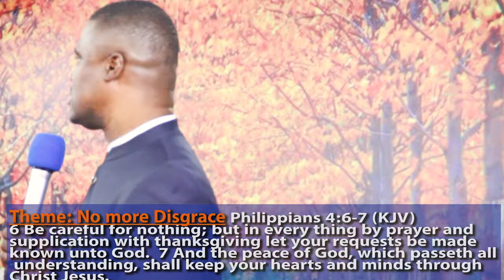rev frank odoi sarkodee positive gospel international church